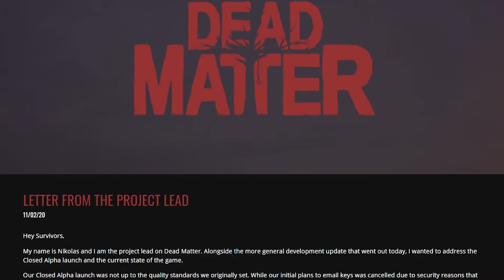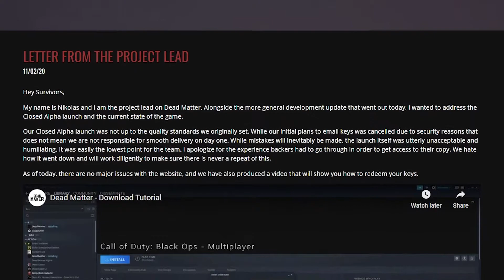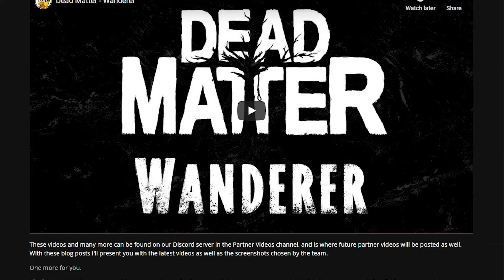Dead Matter’s long overdue game update and apologies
In this video, we take a look at the most recent Dead Matter game update Blog that was long overdue after months of radio silence from the development team. Also, some updates about the channel and my own radio silence.

00:00 Intro
00:47 Apologies from NickZ
04:04 Game update Dev Blog
07:38 New Game
08:15 Outro